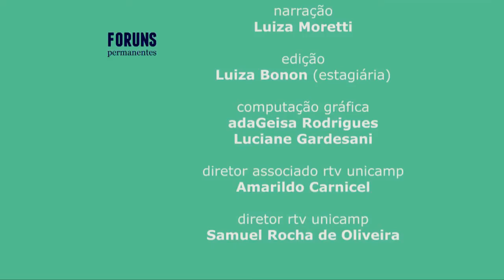Fóruns Permanentes - Longevidade e qualidade de vida na UNICAMP